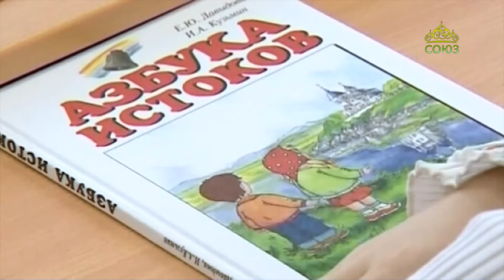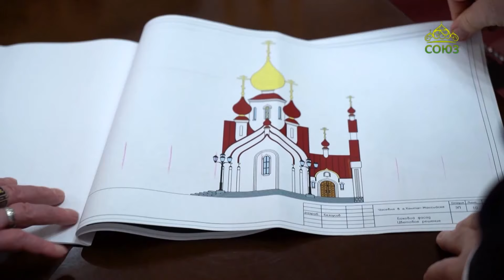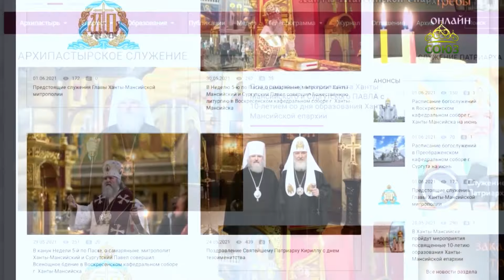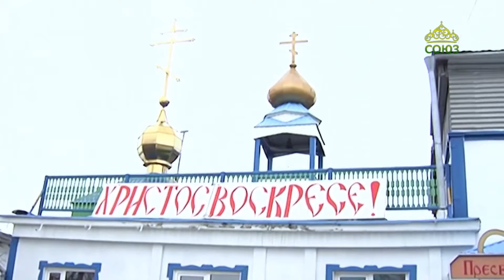Ханты-Мансийская епархия – 10 лет